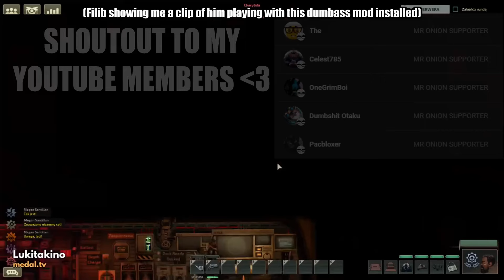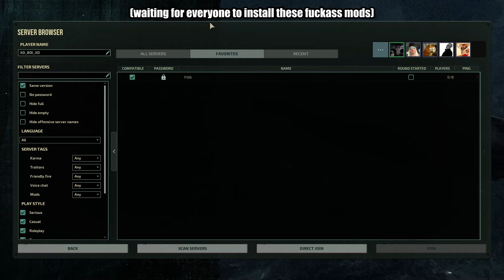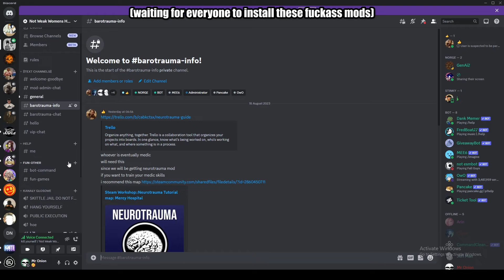THE RETURN | Barotrauma #28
SHOUTOUT TO MY YT MEMBERS:

- Dumbshit Otaku
- Pacbloxer
- OneGrimBoi
- Celest785
- Therizzmeister

List of music Used (In Order of Appearance):

Theme02 (Intro / Outro Song) - Library of Ruina
Houdini - Eminem
Goat Chill - Goat Simulator
Second Warning - Lobotomy Corporation
WarTrauma - Barotrauma
Hoist The Colours - The Bass Singers
The Stardust Man Appears - Jojo's Bizarre Adventure Part 4: Diamond is Unbreakable
The Avengers Theme - The Avengers
Danger Draws Near - Jojo's Bizarre Adventure Part 3: Stardust Crusaders
Into The Unknown - Subnautica
Janus - Hitman WOA Trilogy
Travelers Who Rest - Jojo's Bizarre Adventure Part 3: Stardust Crusaders
Lava Castle - Subnautica

0:00 PREVIOUSLY...
0:28 waiting for everyone to install these fuckass mods
5:24 THE JOURNEY CONTINUES
8:14 ACTIVATE BEACON
12:34 Dunwice Facility
15:33 THE MISSION BEGINS
28:44 Outro

Barotrauma is a survival-horror role-playing submarine simulator developed by Finnish studio Undertow Games and published by Daedalic Entertainment. Following an early access beta phase that began in 2019, the game was released for Windows, macOS, and Linux in March 2023.

Barotrauma is a side scrolling game that takes place in the distant future, on a submarine traversing the inhospitable oceans of Europa, one of Jupiter's moons. The player is assigned a job on the submarine, and must coexist with other crew members aboard the vessel. Certain game modes may include the role of a traitor, which can increase the level of suspense in the game.

Barotrauma largely takes place inside submarines submerged beneath Europa's ocean. At the start of each game, players are assigned a job, which may provide them access to specialized traits and equipment. The submarine's crew are given a mission, which may involve hauling cargo from one outpost to another, hunting hostile undersea wildlife, or recovering alien artifacts. The players are then free to act at their own discretion for the duration of the round, with few, if any, additional objectives provided by the game itself. Stations serve as areas of downtime that offer different services, depending on their type. These stations are common in early biomes, but get rarer the further players get in the game, although new stations can appear in empty areas if a beacon station adjacent is activated.

Barotrauma also contains a faction system, with missions increasing reputation, although sometimes missions will reduce reputation with another faction. The game contains 4 factions in total, with 2, the Europa Coalition and the Jovian Separatists, being major factions, and the 2 others, the Children of the Honkmother, and the Church of the Husk, being minor.

The game has a 2D side-view perspective and features a complex simulation of multiple systems within the submarine, including oxygen levels, power, weapons and the crew's health.

Various hazards will frequently jeopardize the submarine's voyage, such as hostile fauna, parasite outbreaks, and player-controlled traitors. Player incompetence can also be a source of disaster, as improperly-maintained ship equipment (such as nuclear reactors or oxygen generators) can quickly render the submarine inoperable. Crisis management is a recurrent theme in moment-to-moment gameplay, as players are implicitly encouraged to use their job skills to both avoid and mitigate disaster.

In the event that the submarine's hull is damaged, water will begin to flood the vessel, which damages submarine structures and significantly impedes player movement; without appropriate equipment, a player trapped in a flooded segment of the sub is liable to suffocate, or in areas with high water pressure, be crushed via barotrauma. As the submarine effectively functions as a lifeline for its crew, an irreparably-damaged vessel often signals the end of a round.

The game provides both single-player and multiplayer modes, which enable players to venture into the vast, unexplored depths of the ocean, taking on various tasks while managing resources, dealing with environmental hazards, and hostile creatures.

The game's core gameplay loop revolves around cooperation among the players to maintain life support systems, repair the submarine, and ward off enemy attacks. To enhance their chances of survival, players can craft equipment and customize their submarines using a complex crafting system.

Trending Topics Skittle